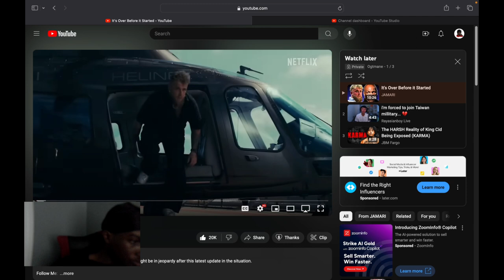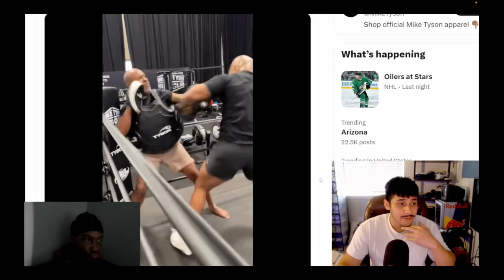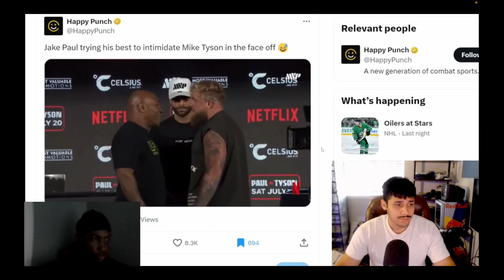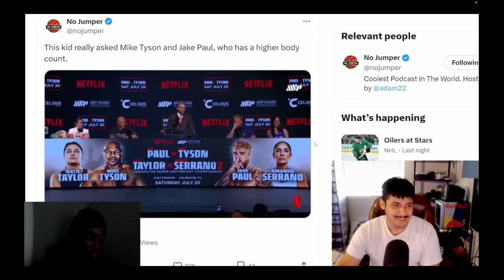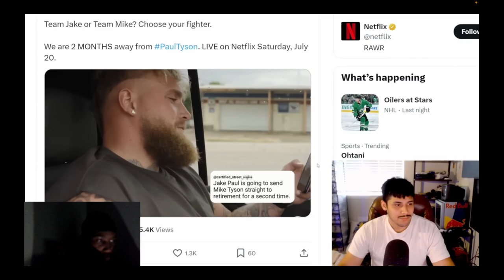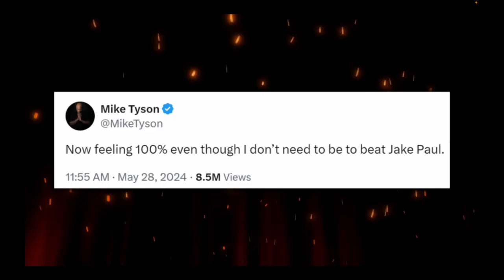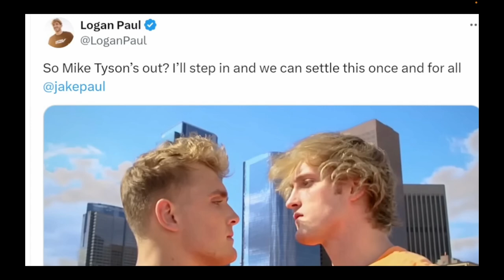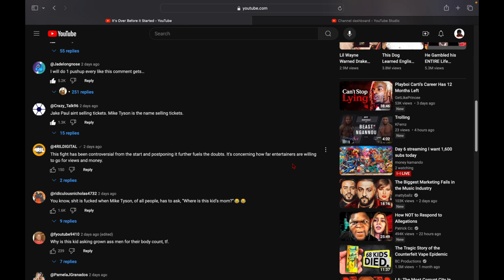Reacting To It's Over Before It Started...Jake You're Pathetic 🤦🏾‍♂️